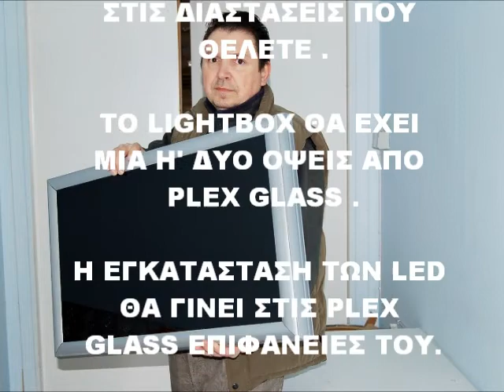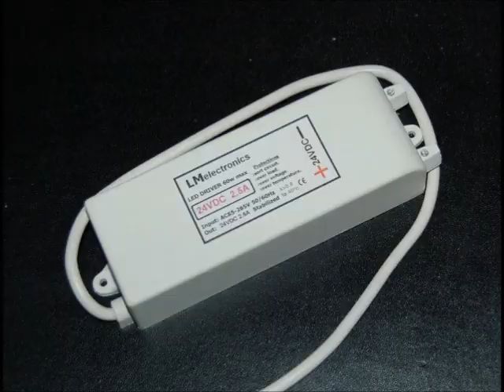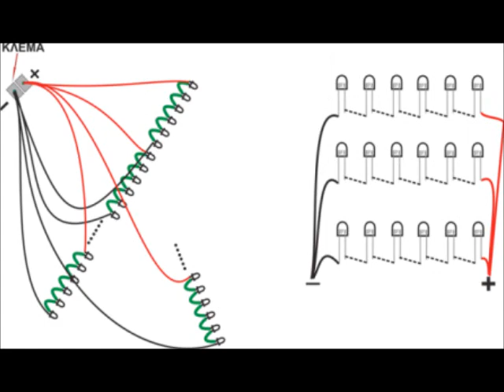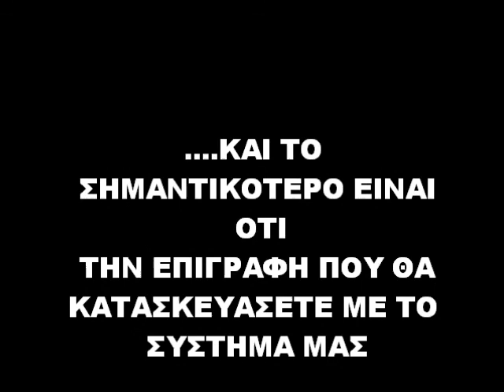Κατασκευή Φωτεινής Επιγραφής με LED.wmv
Επίδειξη κατασκευής φωτεινής επιγραφής με led